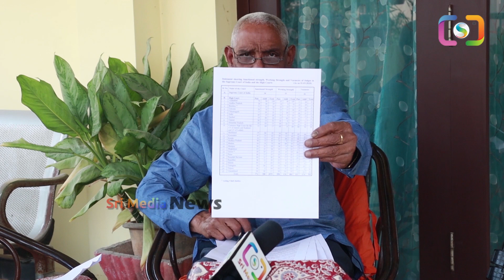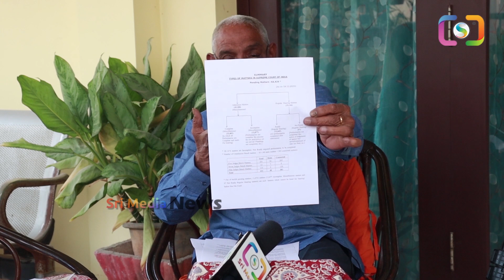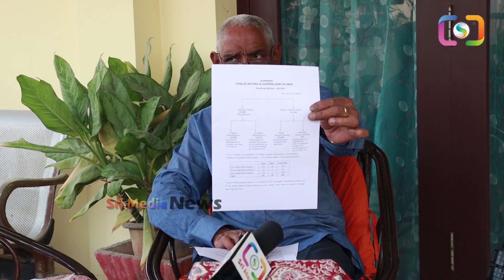దేశంలో ఉన్న పెండింగ్ కేసులలో న్యాయం జరగాలంటే 324 సంవత్సరాలు పడుతుంది | Tippraju Rameshbabu | SMN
WATCH : దేశంలో ఉన్న పెండింగ్ కేసులలో న్యాయం జరగాలంటే 324 సంవత్సరాలు పడుతుంది | Tippraju Rameshbabu | SMN